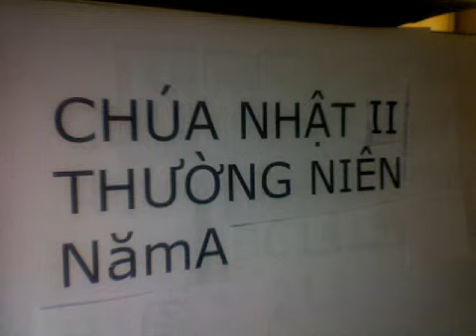Chúa Nhật 2 Thường Niên Năm A